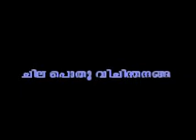9 class discussion"ezhupathukarude yogam"